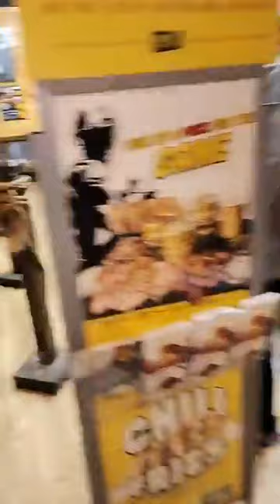Ultimate Halal Family Brisket Meal Experience at Dickey's BBQ Pit in Richardson, TX AVAILABLE ALL WE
Ultimate Halal Family Brisket Meal Experience at Dickey's BBQ Pit in Richardson, TX
AVAILABLE ALL WEEKEND!
CALL AHEAD!